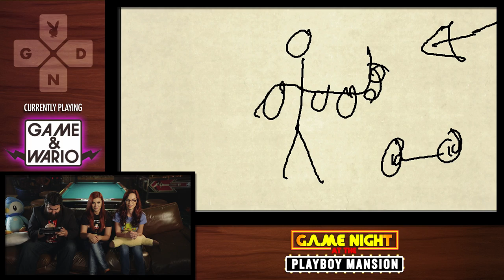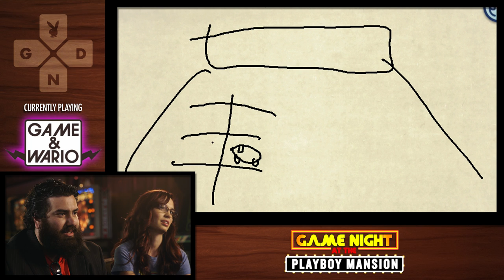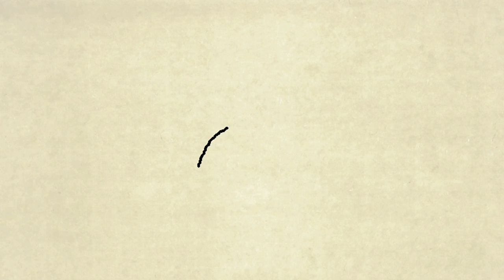Game and Wario with That One Video Gamer - Mansion Game Night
That One Video Gamer aka The Completionist stops by the Playboy Mansion to play video games with the Gamers Next Door. Pam, Amelia, and Jirard of That One Video Gamer go up against each other in Game and Wario on the Nintendo Wii U. Find out who comes away with the most guesses! LET US KNOW YOUR FAVORITE GUESSES IN THE COMMENTS!